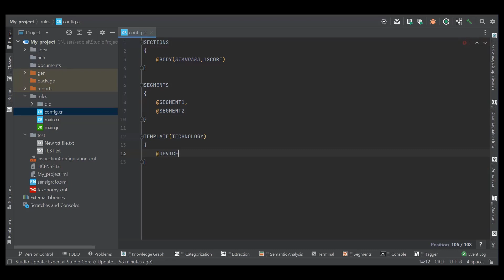expert.ai Studio - Create extraction objects